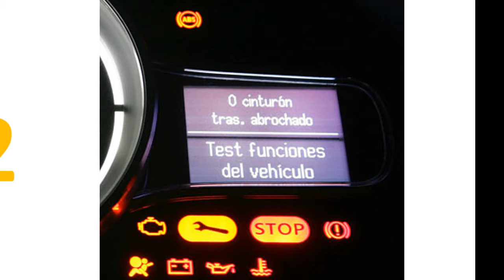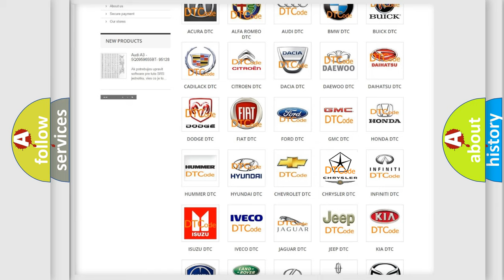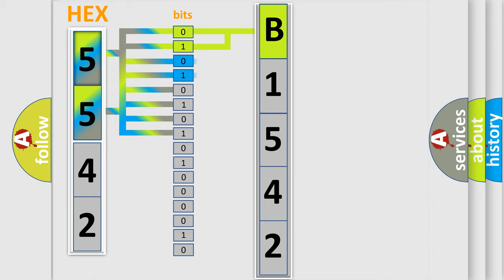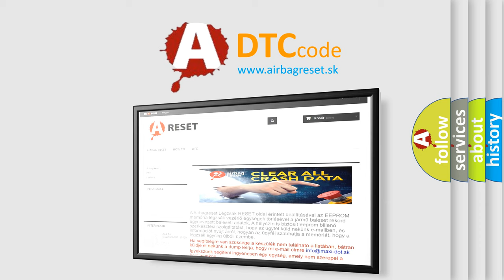DTC Chrysler B1542 Short Explanation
Contents:
0:21 Basic DTC analysis according to OBD2 protocol standard.
1:48 Insight into programming
2:58 A diagnostically understandable description of the Diagnostic Trouble Code
3:05 Basic error definition

Make:
Chrysler
Code:
B1542
Definition:
ABS Regenerative Axle Pressure Sensor Erratic
Description:
Ignition ON.Ignition voltage is greater than 10 volts.
Cause:
C012C 0F or C12BBSignal is erratic and changes faster than physically allowed.